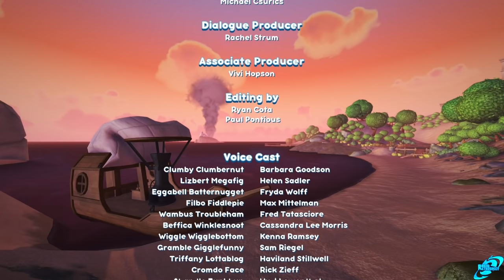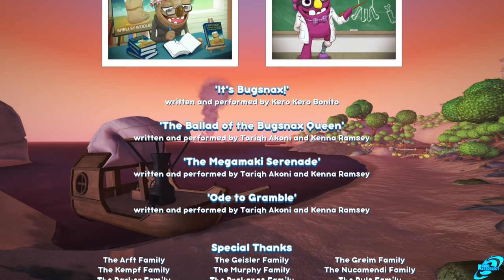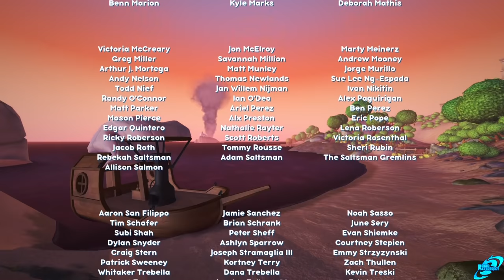BUGSNAX All Endings & Final Boss Fight (Bugsnax Ending Cutscene PS5)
BUGSNAX All Endings & Final Boss Fight (Bugsnax Ending Cutscene PS5) This is our BUGSNAX All Endings video that contains the Ending to Bugsnax. Recorded on Playstation 5. Taken from our BUGSNAX Full Game Walkthrough with No Commentary.